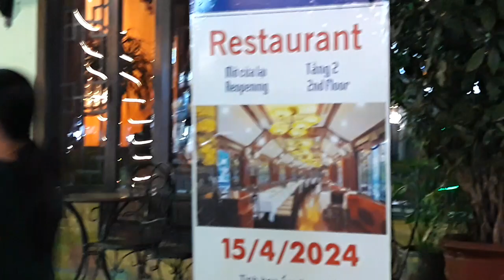REPAS, 4 PLATS TRADITIONNELS VIETNAMIENS , RESTAURANT THUYTIEN AU LAC/ COM QUE HA NOI DUOI MUA